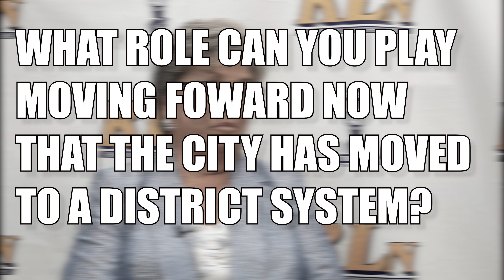DeWitt's Role in Carson's District Lawsuit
Carson is holding special elections for city clerk on Nov. 2. Hear from Candidate Vera Robles DeWitt.